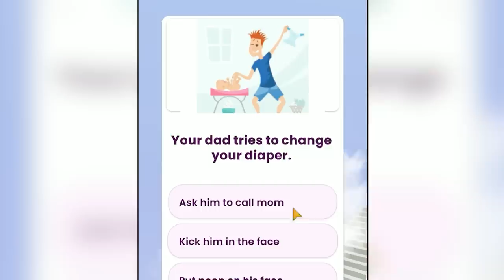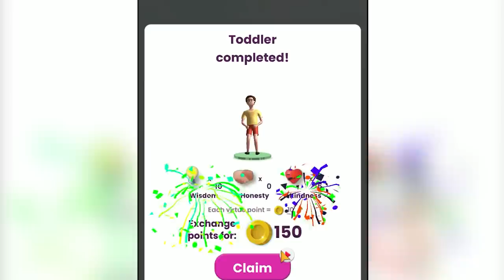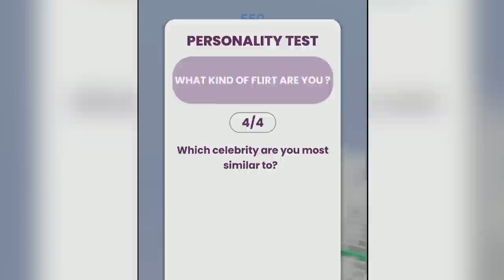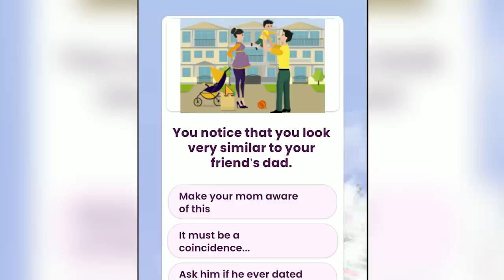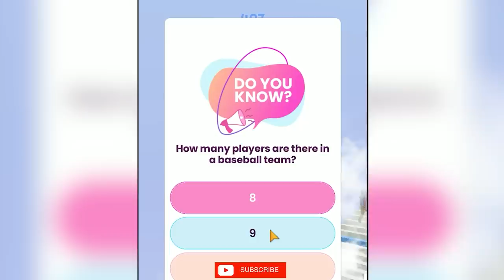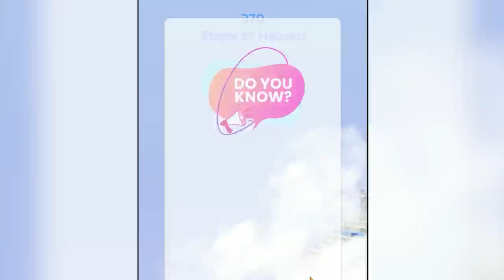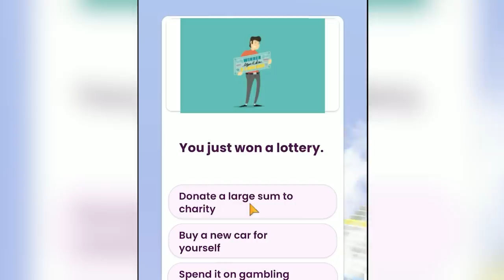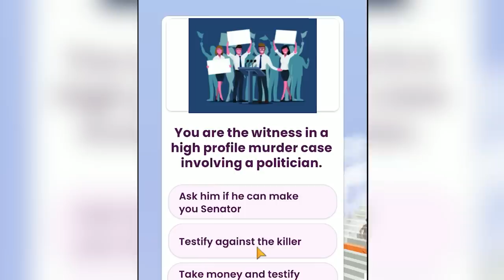FOUND STAIRWAY TO HEAVEN with SHINCHAN and CHOP and AMAAN | FUNNY Game | Android games hindi